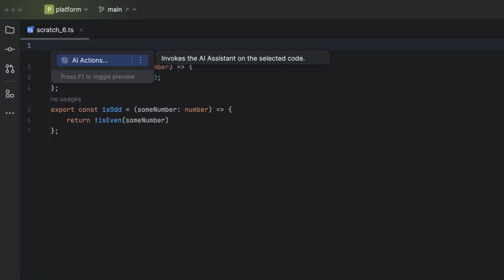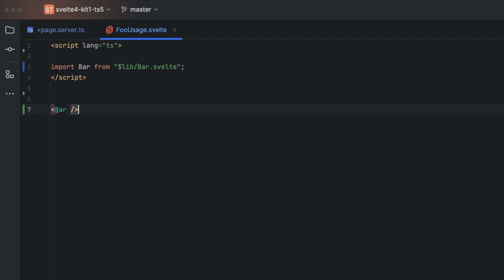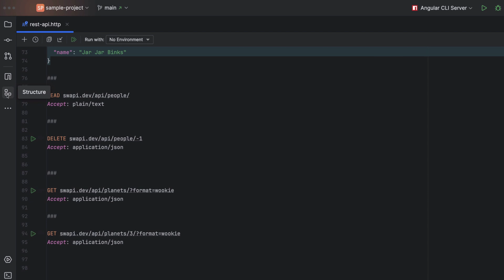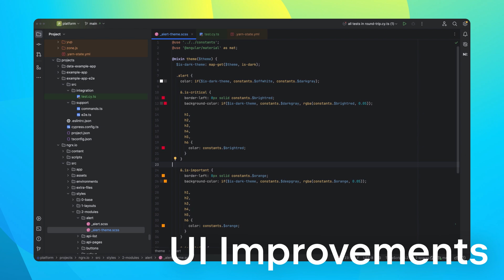What's New in WebStorm 2023.3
WebStorm 2023.3, our third major release of the year, is here! In this version, you’ll find Angular, Vue, and Svelte improvements, new testing functionality, AI Assistant in general availability, improvements for TypeScript imports with type modifier, an all-in-one diff viewer, support for GitLab snippets, HTTP Client improvements, a new product icon for macOS, and more.

Timestamps:
0:00​ - Intro
0:19 - AI Assistant
0:52 - Angular
1:13 - Svelte
1:39 - Vue
1:53 - TypeScript/JavaScript
2:16 - HTTP Client
2:37 - VCS
2:52 - Quick Fire Round
3:05 - Conclusion